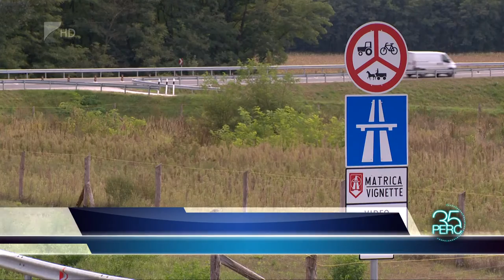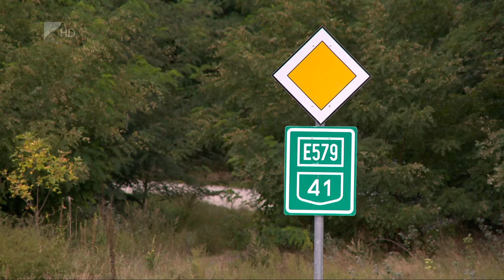Egyre több a személyi sérüléses baleset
Megyénkben az elmúlt hetekben folyamatosan emekedett a személyi sérüléssel járó balesetek száma. A rendőrség felhívja a közúti közlekedésben részt vevők figyelmét, hogy fokozott óvatossággal és körültekintéssel közlekedjenek, hiszen a járművezetők figyelmetlensége, illetve az elsőbbség meg nem adása vezethet a legtöbb balesethez.